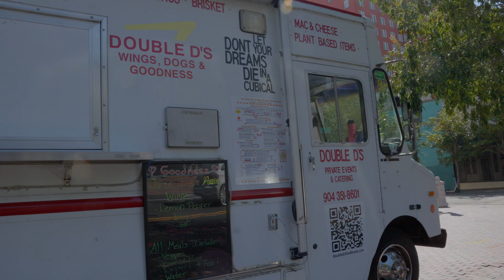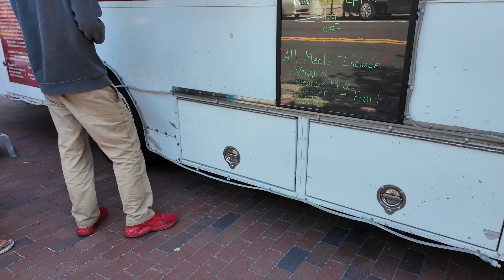3 Angels Ministry @ downtown Jacksonville (Come and See)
Our 3 Angels Ministry goes out once a month to downtown Jacksonville to give meals, clothes and toiletries to those who are displaced

Reach out to find out more information on how you can help serve someone today!

Music: They Sing Hallelujah - Wildflowers
Footage: Joell Smiley, Lucas Taylor, Sebastian Lopez